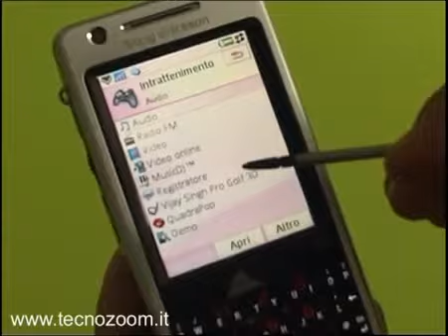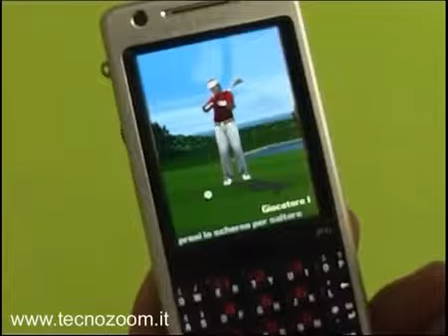Videorecensione Sony Ericsson P1i caratteristiche2329